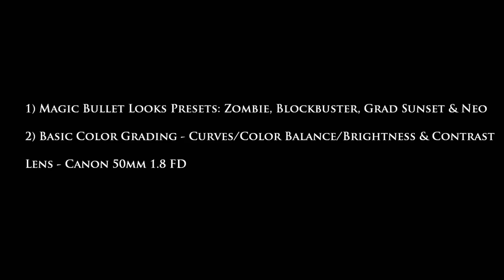Film Look - Magic Bullet Presets and Basic Curve, Color Balance & Brightness/Contrast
I took about 4 of my favorite Magic Bullet Looks presets and applied it to some random footage of a train. Then I decided to apply my own settings using basic curves, brightness & contrast, and lastly, color balance. I posted my settings at the very end.

MBL Presets:
1) Zombie
2) Blockbuster
3) Grad Sunset
4) Neo

*Note these are just applied, I did not configure them at all.

Eventually, as time permits, I'm going to do a tutorial on color graded and such.

For best viewing: 1080p HD!

Video & Music by Glenn Blanco